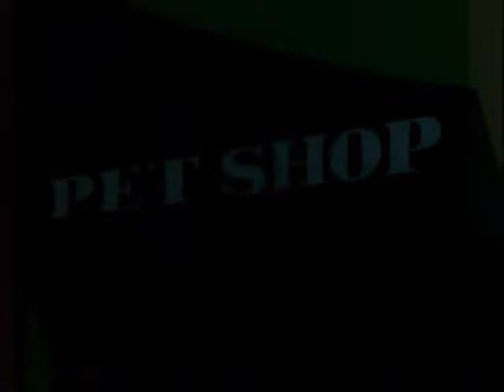Luka Bogdanic gey